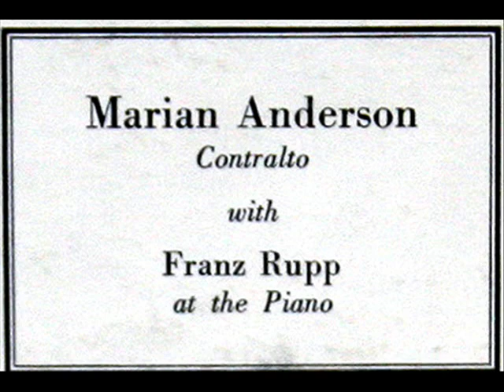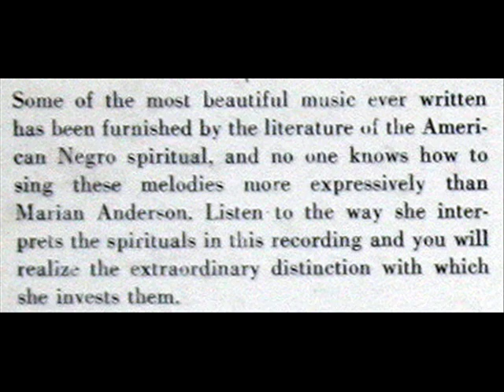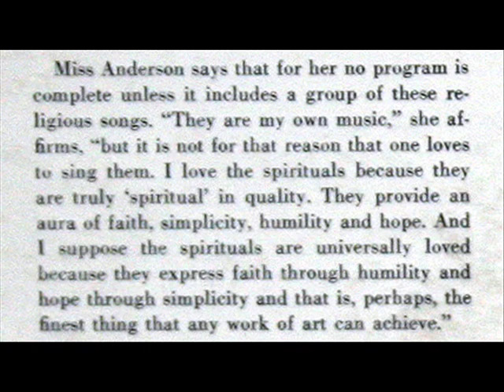Marian Anderson: Go Down, Moses (1951) - 10 inch LP, RCA Victor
In this 1951 recording, Marian Anderson (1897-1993) sings "Go Down, Moses."   She is accompanied by Franz Rupp (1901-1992).  I created this video from the LP, "Marian Anderson Sings Eleven Great Spirituals," issued in 1952 on the RCA Victor  label, serial number LRM 7006.

Note: This music video contains content that is "owned or administered" by Sony Music Entertainment.  I am making this video available for educational and research purposes only.  If Sony Music Entertainment, its agents or representatives object to the existence of this video, I ask that I please be contacted first and I will be glad to remove it or make other arrangements as instructed.  Thank you.

When Israel was in Egypt's land,

Oppress'd so hard they could not stand,

Way down in Egypt land,

И сказал Господь Моисею: пойди к фараону и скажи ему: так говорит Господь: отпусти народ Мой, чтобы он совершил Мне служение.

...So gehe nun hin, ich will dich zu Pharao senden, dass du mein Volk, die Kinder Israel, aus Ägypten führest.

I rzekł Pan do Mojżesza: Idź do faraona i powiedz mu: Tak mówi Pan: Wypuść lud mój, aby mi służył.

L'Éternel dit à Moïse : Va vers Pharaon, et tu lui diras : Ainsi parle l'Éternel : Laisse aller mon peuple, afin qu'il me serve.

Dice il Signore, il Dio d'Israele: Lascia partire il mio popolo perché mi celebri una festa nel deserto!

Da sa Herren til Moses: Gå til Farao og si til ham: Så sier Herren: La mitt folk fare, så de kan tjene meg.
"David Hertzberg"